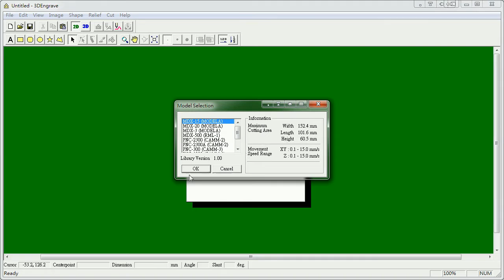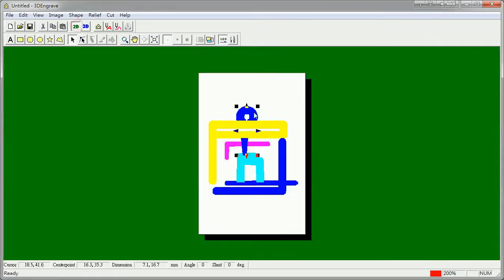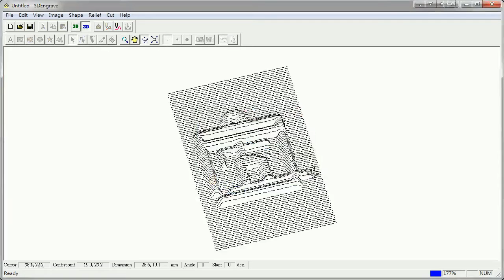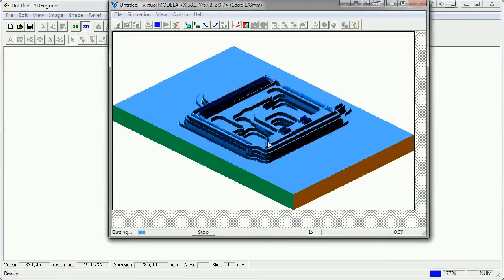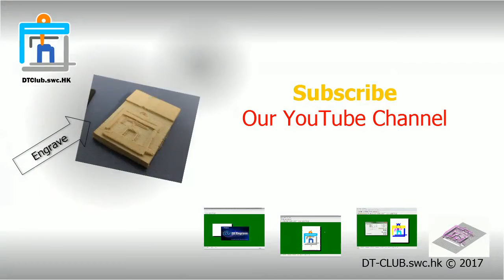ROLAND MODELA MDX-20 - Wood Milling Test (2) Engraving with Roland 3D Engrave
This video demonstrates how to engrave a 3D embossed image on a wood piece with a 3-axis CNC milling machine.

Machine used: ROLAND MODELA MDX-20 (3-axis)
Tool: End Mill and Engrave Tool
Workpiece: Wood